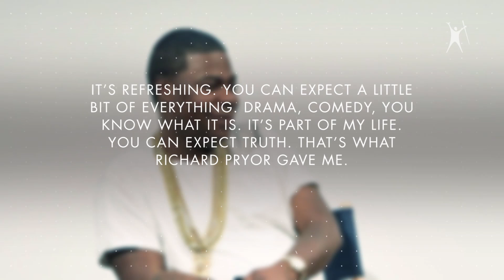Tracy Morgan on why ‘The Last OG’ with Tiffany Haddish is peak Black comedy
Tracy Morgan is ready to continue his triumphant return to television with his hilarious new series, The Last OG.